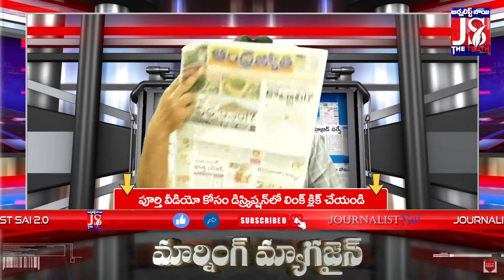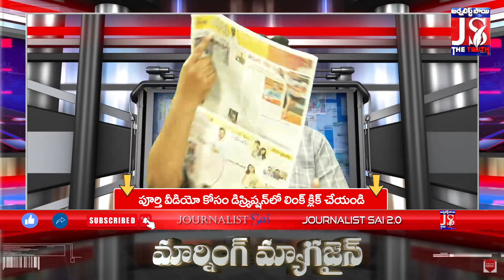కడుపు మంట వార్త | Morning Magazine